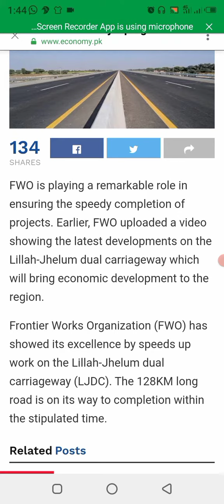Lilla to jhelum Road News#2022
road
lilla  jhelum
duar carriage road
pind daden khan